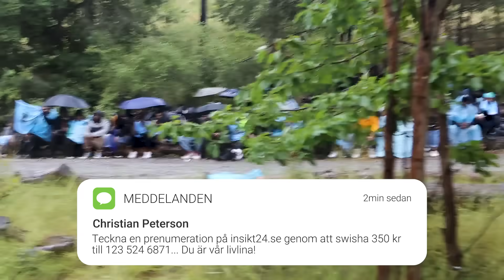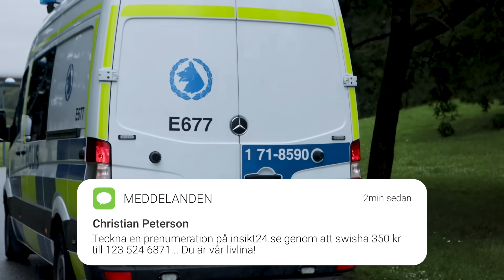Ligister kastar sten och tänder eld på festivalområde - massupplopp i Rinkeby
"Det kanske behövdes för att stoppa dem. Som sagt, vi har fått nog, vi tycker inte att det är okej att vi har sökt skydd här och att de sedan tillåter svenskarna att det här är okej. Då måste vi göra såhär." kommenterar en av ligisterna till Christian Peterson.

▪ VILL DU SE FLER REPORTAGE OM SVERIGES FÖRFALL? Swisha 350 kr till 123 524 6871 för en prenumeration. Det går även att betala med kort för endast 49 kr/mån

När vi intervjuar festivaldeltagaren Henock avfärdar han demonstranterna som konfliktsökande huliganer: "Det är mycket pengar som… det är mycket skador, så anledningen matchar inte med konsekvenserna. Vad de gör, varför de gör det här, de är huliganer.".